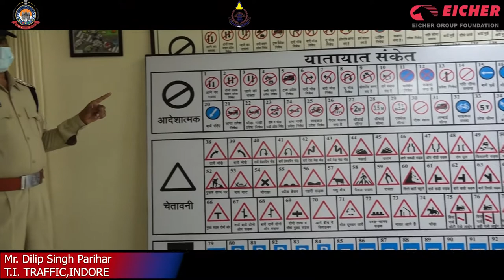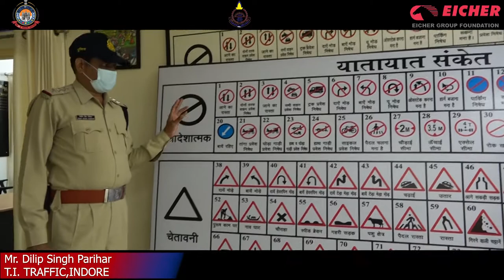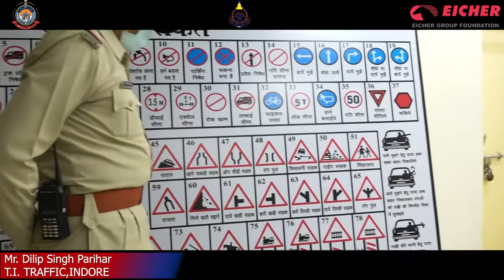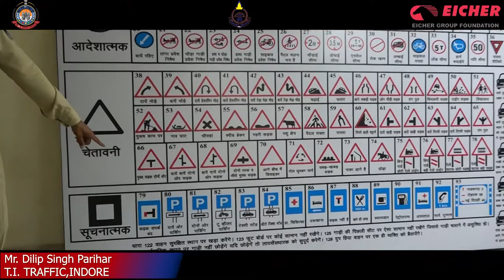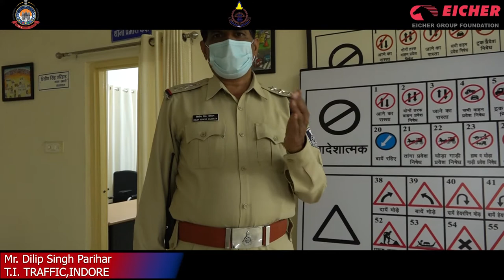Lecture For Traffic Signs from T.I. Mr.Dilip Singh Parihar indore